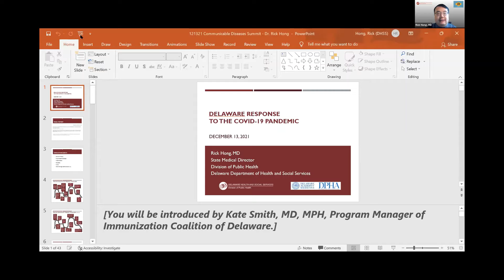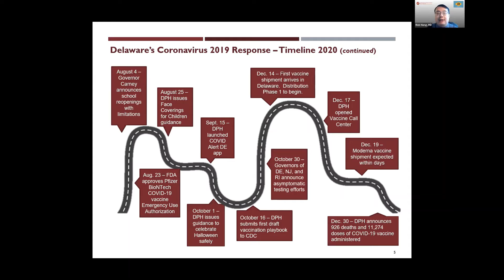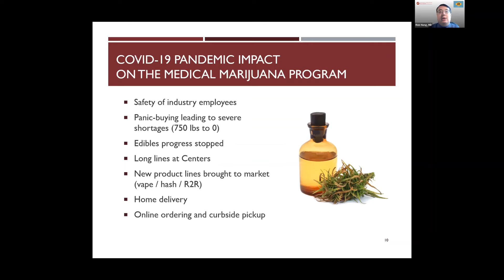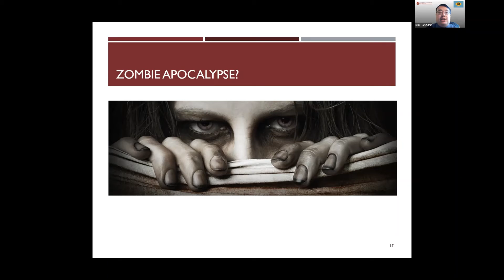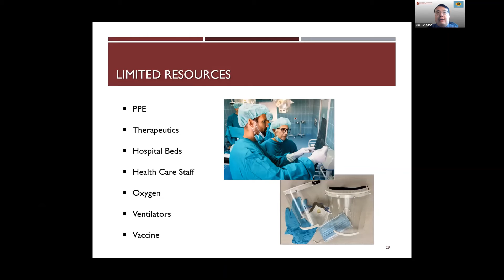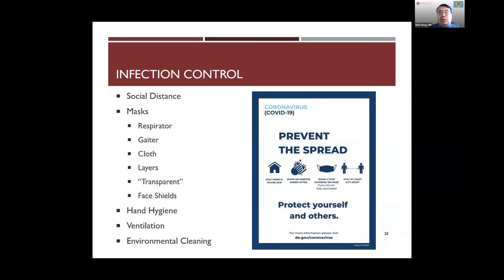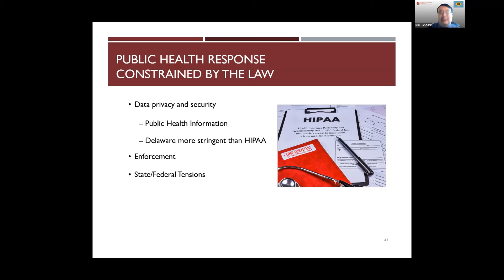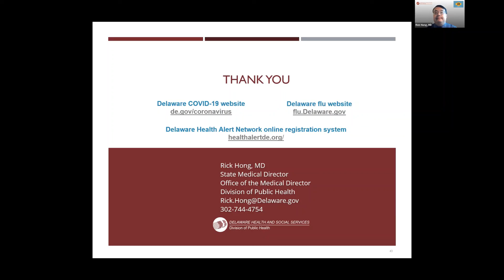Delaware Response to the COVID-19 Pandemic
Dr. Rick Hong has been part of Delaware’s Division of Public Health (DPH) team since 2005 as the Office of Preparedness Medical Director. In November 2018, he was appointed as the State Medical Director of DPH, bringing his expertise in healthcare logistics and operations, EMS and emergency preparedness, and public health to expand his responsibilities of protecting the public and the healthcare infrastructure from critical threats.

In this video, Dr. Hong discusses Delaware's response to the COVID-19 pandemic.